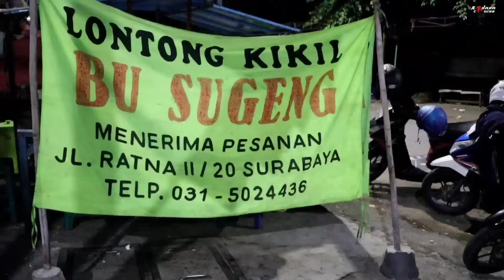PARAH!! JAM 3 PAGI BANYAK CIWI" ANTRI MAKAN DI SINI?? 40 PASANG KAKI SAPI LUDES TIAP HARI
LONTONG KIKIL BU SUGENG SURABAYA SUDAH JUALAN 30 TAHUN LEBIH. BUKA SETIAP HARI JAM 03.00 WIB S.D. JAM 07.00 (HABIS)

LOKASI
Jl. Ngagel, Ngagel, Kec. Wonokromo, Surabaya, Jawa Timur 60246

Markidok "Mari Kita Dokumentasikan"
 Gear
Kamera : Canon Eos M50
Microphone : Saramonic